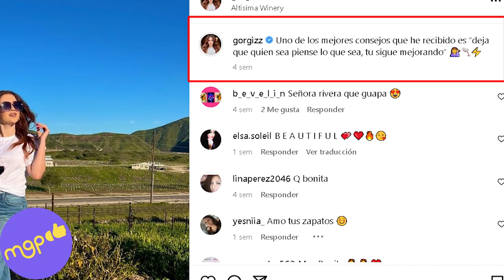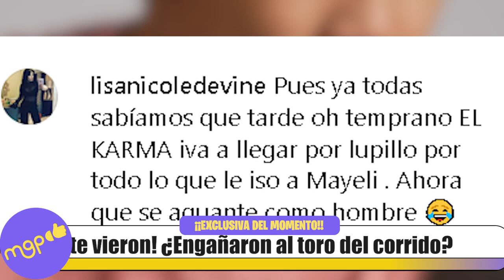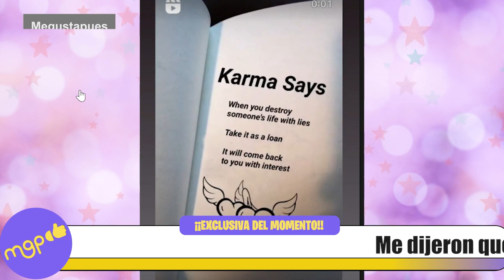¡Me dijeron que te vieron! ¿Engañaron al toro del corrido